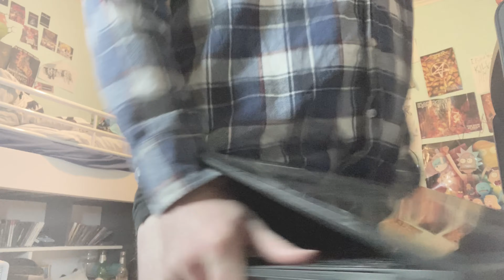Redneck Reacts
shocking reaction.